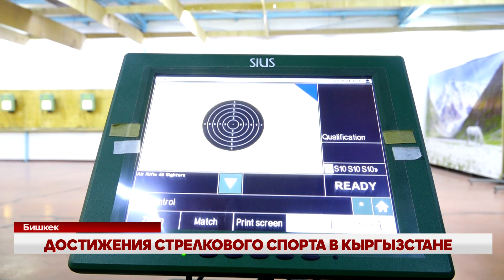ДОСТИЖЕНИЯ СТРЕЛКОВОГО СПОРТА В КЫРГЫЗСТАНЕ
Стрелковый спорт в Кыргызстане имеет богатую историю и активно развивается, ежегодно привлекает любителей и спортсменов. Уже более 30 лет стрельба набирает популярность как среди молодежи, так и среди взрослых. Например, стрелковый спортивный комплекс «9х19» в центре Бишкека готовит как профессиональных спортсменов, так и любителей стрельбы. Это учреждение за последние пять лет значительно развивается и вносит большой вклад в подготовку кыргызстанских спортсменов к международным соревнованиям.